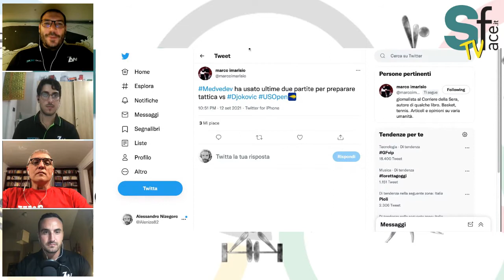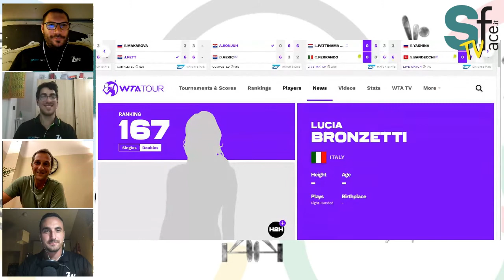Spazio Tennis Live: US Open 2021, le vittorie di Medvedev e Raducanu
Il giornalista Marco Imarisio e il coach Alessandro Piccari ospiti di Alessandro Nizegorodcew, Matteo Mosciatti e Lorenzo Ercoli per il bilancio dello Slam di New York e non solo